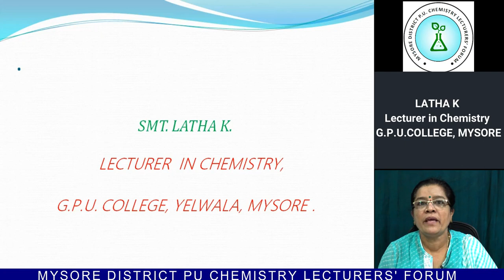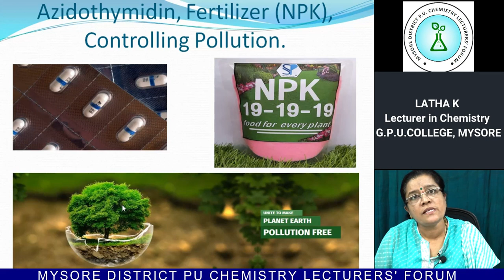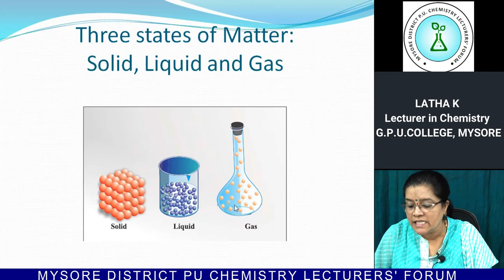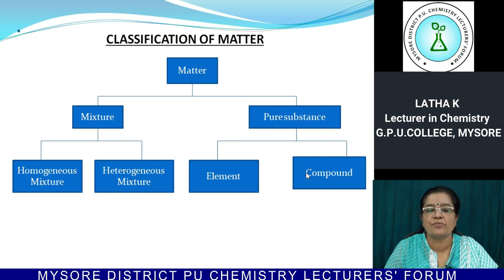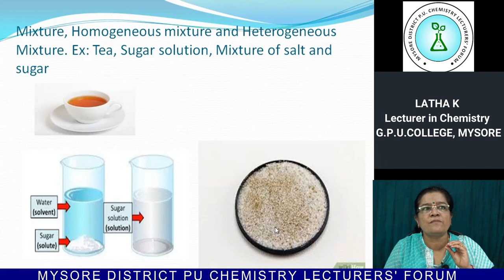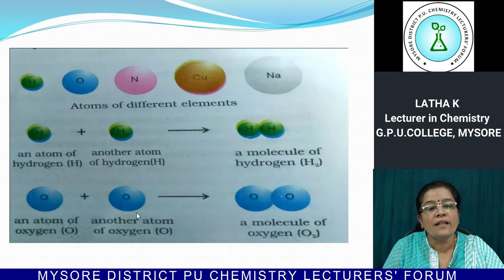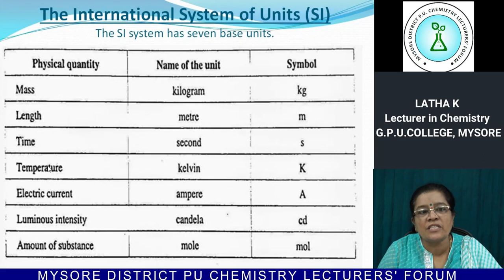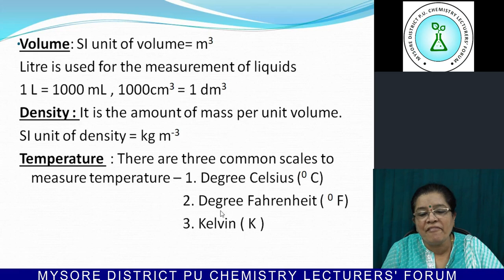Some Basic Concepts Of Chemistry ( PART 1 ) Latha K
Topic : Some Basic Concepts Of Chemistry ( PART 1 )
Resource Person :  LATHA K

The Mysore district Chemistry Lecturers' forum has come out with this YouTube channel “MY PU CHEMISTRY” which will be helpful for PUC students.
The distinguished members of this forum have presented video classes on in a simplified and
easily understandable manner to the PU students.